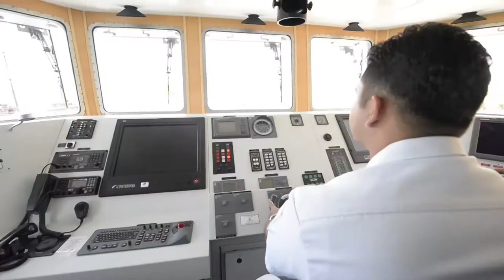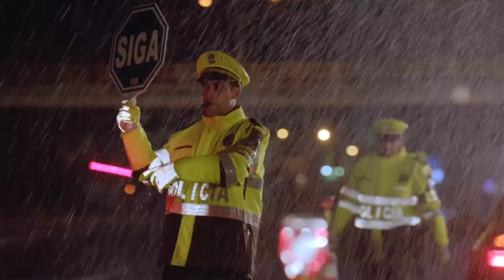ViceMinistro de Defensa presente en Feria Internacional en Brasil